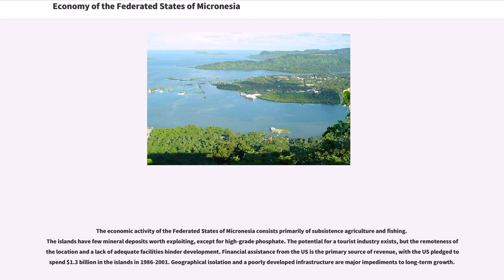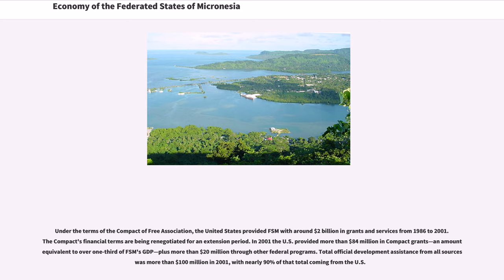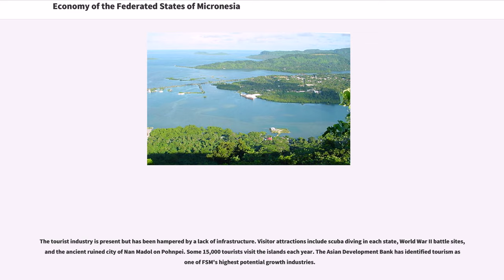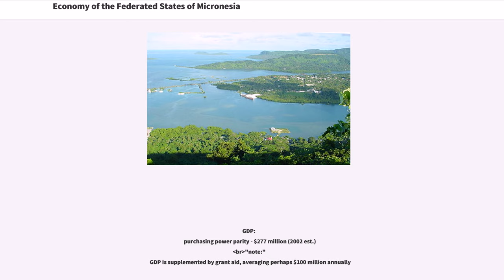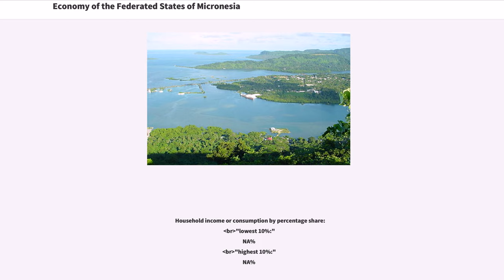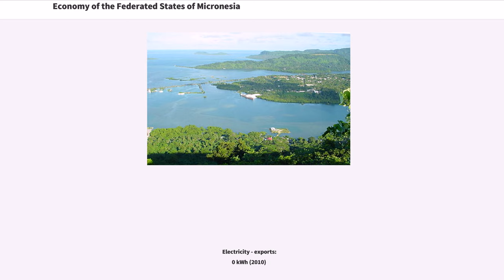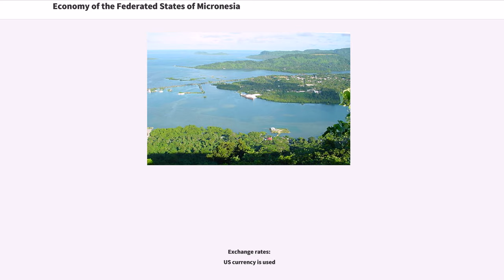Economy of the Federated States of Micronesia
The economic activity of the Federated States of Micronesia consists primarily of subsistence agriculture and fishing. The islands have few mineral deposits worth exploiting, except for high-grade phosphate. The potential for a tourist industry exists, but the remoteness of the location and a lack of adequate facilities hinder development. Financial assistance from the US is the primary source of revenue, with the US pledged to spend $1.3 billion in the islands in 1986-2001. Geographical isolation and a poorly developed infrastructure are major impediments to long-term growth.

Under the terms of the Compact of Free Association, the United States provided FSM with around $2 billion in grants and services from 1986 to 2001. The Compact's financial terms are being renegotiated for an extension period. In 2001 the U.S. provided more than $84 million in Compact grants—an amount equivalent to over one-third of FSM's GDP—plus more than $20 million through other federal programs. Total official development assistance from all sources was more than $100 million in 2001, with nearly 90% of that total coming from the U.S.

The FSM public sector plays a central role in the economy as the administrator of the Compact money. The national and state-level governments employ over one-half of the country's workers and provide services accounting for more than 40%of GDP. Faced with the potential decrease or cessation of some of the assistance programs upon the Compact's financial provisions' expiry in 2001, the Government of the FSM in 1996 began to implement a program of economic reforms designed to reduce the role of the public sector in the economy. In addition, the advent of music startups using .fm domain names has provided a new stream of revenue to the government.

The...